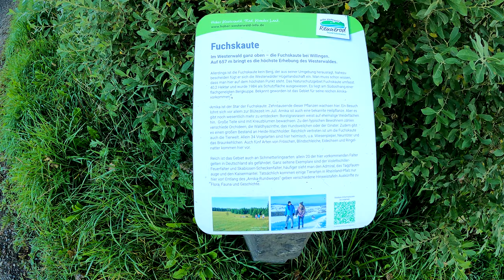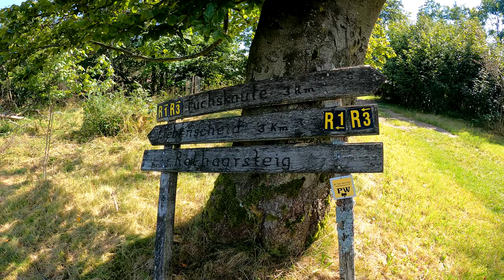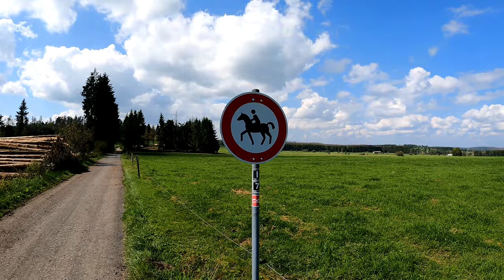Fuchskaute - kurzer Rundwanderweg 11 KM - schönstes Wetter!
Außer der Reihe waren Tine und ich eine kurze Tour (etwa 11 KM) wandern, rund um die Fuchskaute im Westerwald. Es war warm - sehr warm. Und herrlich blauer Himmel. Da macht Wandern Freude!

Asanti Outdoor - das ist die Familie Schunter. Und die besteht aus Aaron, Samuel, Nico und Tine. In unseren Videos berichten wir von unseren Unternehmungen.

Viel Freude bei diesem Video. Über ein Like und ein Abo würden wir uns sehr freuen. Und natürlich über jedwede Fragen in den Kommentaren.

Bis zum nächsten Video, ihr wunderbaren Leute!